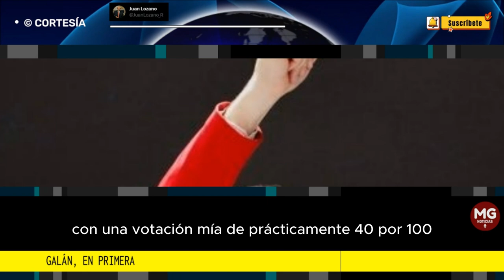GALÁN, EN PRIMERA 📌 Columna Juan Lozano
En la campaña actual, no se evidencia ninguno de los dos riesgos: ni Galán puede tener problemas de legitimidad con un apoyo que ya está rondando el 40 % y puede seguir subiendo, ni tiene riesgo de que un jefe político o un solo partido se vuelva el salvador de su elección y le genere deudas a cargo para pagar en el gobierno.